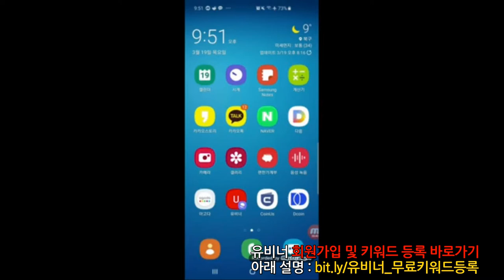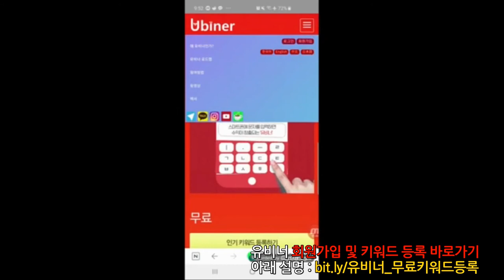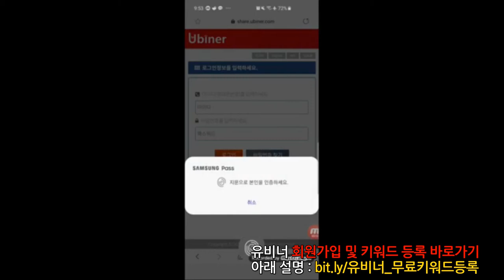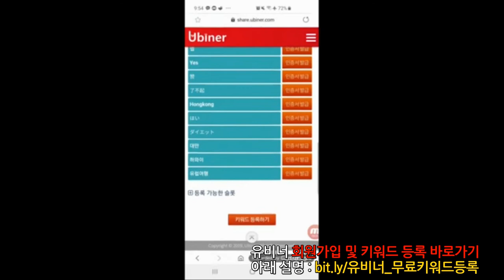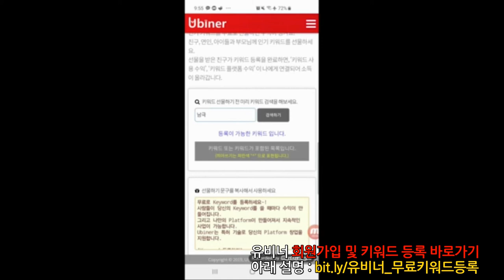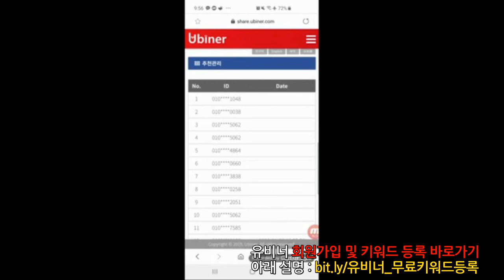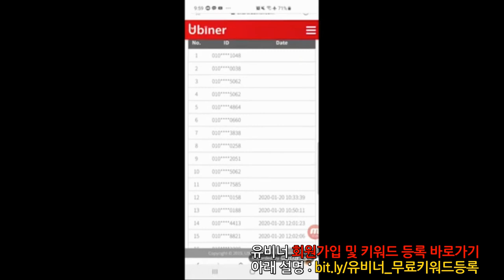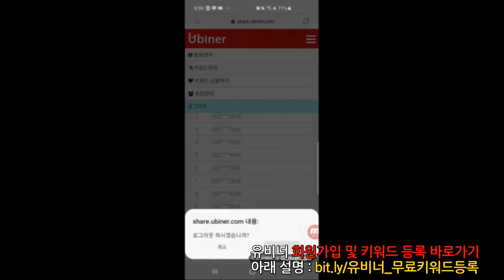4차산업혁명 보편적 기본소득 플랫폼, 유비너 스마트폰 키보드, 문자가 곧 화폐이며 플랫폼이다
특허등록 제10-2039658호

세계최초 '문자화폐플랫폼' 출시.
스마트폰에서 매일 문자를 사용하면 소득이 들어옵니다.
그리고 문자를 등록하시면 나만의 플랫폼과 셀마켓(개인쇼핑몰)이 자동으로 생성되어 지속적인 소득이 발생합니다.
그리고 회원자동증가시스템으로 나의 플랫폼의 회원이 문자를 통해 자동으로 증가하는 혁신적인 시스템, 유비너.

유비너는 여러분들에게 새로운 기회를 제공합니다.
아래의 [키워드 무료 등록하기]를 하시고, 나만의 플랫폼과 개인 쇼핑몰을 무료로 받으세요.

ㅇ 유비너 회원 가입 및 무료 키워드 등록 바로가기
: 위 링크로 회원 가입 하셔서 무료 키워드 등록하신 후 여러분의 [키워드 선물하기] 문구를 복사하셔서 다른분께 소해하세요~^*

ㅇ유비너란?
문자가 곧 화폐이며 플랫폼입니다.
유비너는 세계 최초의 인공지능 기술이 적용된 '문자화폐'이며, 문자화폐를 '키워드 플랫폼'과 연결하고,
참여자 모두에게 기여도에 따라 수익을 공유하여 전 세계의 보편적 기본소득을 달성 하고자 합니다.
보편적 기본소득을 창출하고자 하는 유비너의 이념을 '유비니즘'이라고 합니다.
'유비니즘'은 인간과 기술이 보편적 소득을 통해 완전한 합일을 이루는 상태입니다. 이러한 '유비니즘'의 근본 정신은 아래와 같습니다.

1. 모든 인류에게 보편적 기본소득을 지원할 수 있도록 노력한다.
2. 모든 인류에게 일자리 창출을 지원한다.
3. 모든 인류에게 공정한 기회를 제공한다.

1. 유비너 키워드(유비너키보드)
2. 유비너 플랫폼
3. 유비너 토큰

무한확장#인공지능#특허등록#문자화폐#키워드플랫폼#투잡#투잡추천#투잡부업#투잡알바#투잡문의#돈버는방법#돈버는어플#돈버는앱